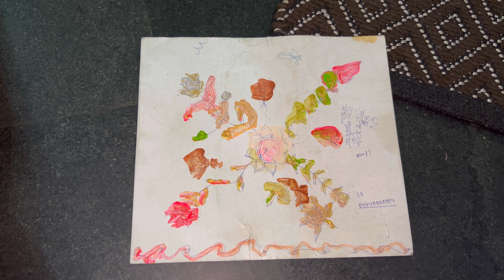Drawing gone wrong 😔 / Sister ne kiya water colour / dailyvlog / # 469